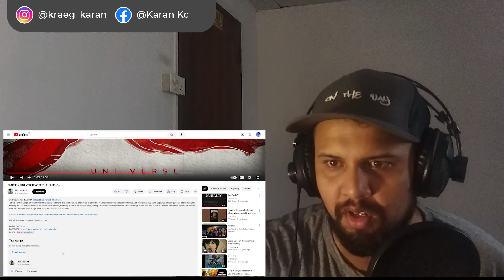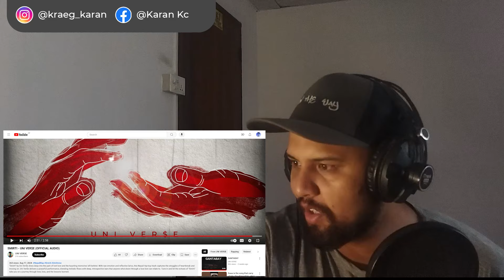SUCH A GOOD WRITING !!! reaction SMIRTI - UNI VER$E